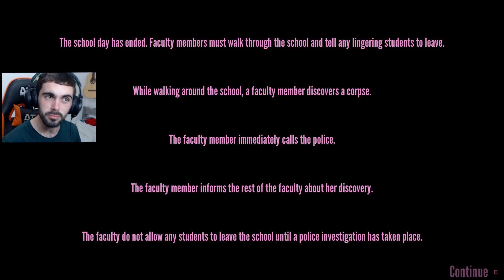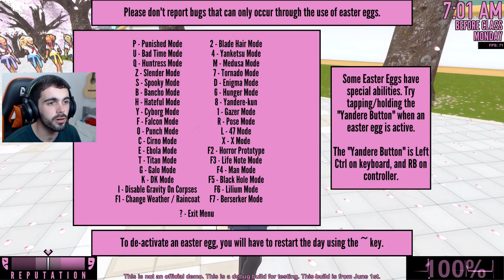YANDERE DO ESPADÃO - Yandere Simulator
Yandere Simulator é um jogo de vídeo de ação furtivo atualmente em desenvolvimento por YandereDev e para ser publicado por tinyBuild Games. O jogo centra-se em uma estudante chamada Ayano Aishi (mais conhecida como Yandere-chan, devido a associação entre ela e o conceito popular de personagem japonês "yandere"), aparentemente desprovida de emoções, que termina obsessivamente apaixonada por um colega de escola, Taro Yamada (ou uma garota chamada Taeko Yamada, ambos apelidados meramente de Senpai). Ela decide se encarregar de eliminar qualquer pessoa que ela acredita estar monopolizando a atenção de sua paixão. Ao longo de dez semanas, Ayano vai eliminar dez rivais diferentes.

O jogo consiste um período de dez semanas, aonde cada semana possuirá uma nova rival, os inimigos do jogo, e Ayano deve impedi-los de confessar seu amor para o Senpai. Devido à sua natureza, isto pode ser obtido pelo jogador através de vários métodos de eliminação, desde os mais "brandos" como sabotagem social e chantagem aos mais radicais, como diversos métodos de assassinato.

Ao longo do jogo, Ayano pode receber ajuda de uma corretora de informações chamando-se "Info-chan", que pode lhe fornecer serviços como armas, planos, itens ou outros favores em troca de fotografias de calcinhas. Ayano também deve evitar ser testemunhada enquanto executa atividades criminosas ou suspeitas, ou sofrerá penalidades que vão de uma perda de reputação que torna mais complicado usar interações sociais para executar seus planos, até a expulsão ou prisão, que resultam em Game Over. Assassinar os alunos irá promover penalidades quanto a atmosfera da escola, que altera o comportamento dos NPCs para se tornarem mais desconfiados e cheios de ansiedade; o assassinato de professores, em especial, causa uma queda ainda mais profunda.

Durante este tempo, ela pode participar de clubes escolares que concedem benefícios especiais ao jogador, que vão desde perder menos sanidade ao executar assassinatos a ter acesso facilitado a itens que podem auxiliar na eliminação dos alvos. Também pode assistir aulas para receber habilidades adicionais, de acordo com qual matéria escolar se deseja focar.

Atualmente, neste estado de desenvolvimento, Yandere Simulator é um jogo Debug Sandbox, isso significa que nem todos os recursos estão atualmente implementados. Em novembro de 2016, existem três modos de jogo: o normal, "modo de pose" e "modo de missão".